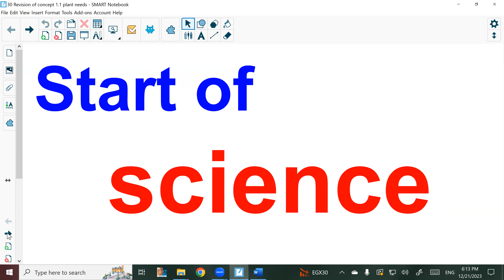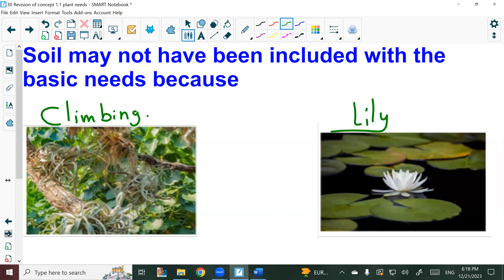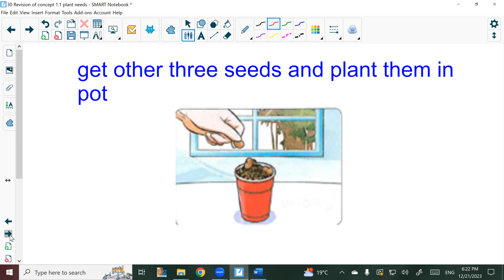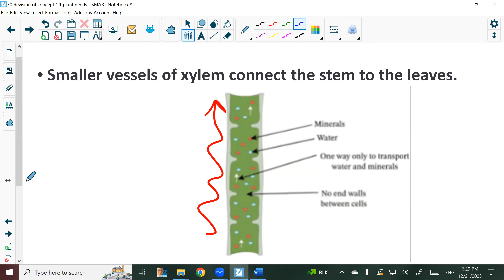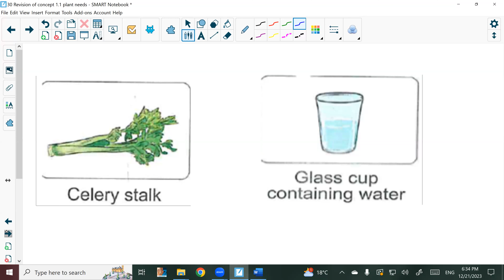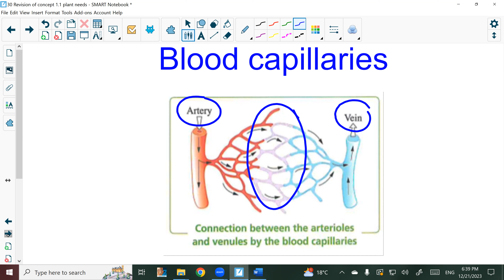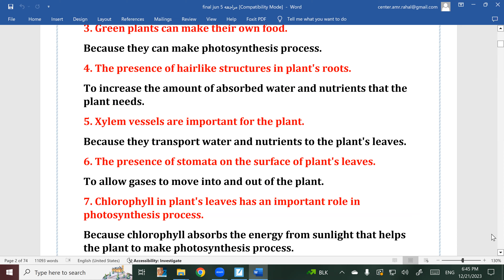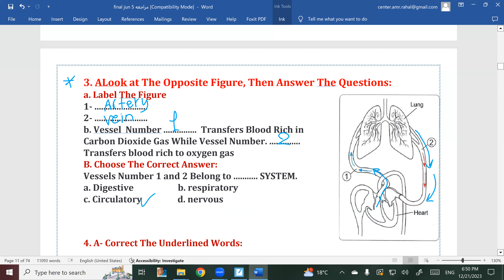30 Revision of concept 1 1 Plant needs By Mr Amr Rahal